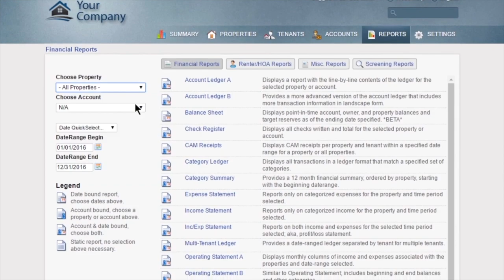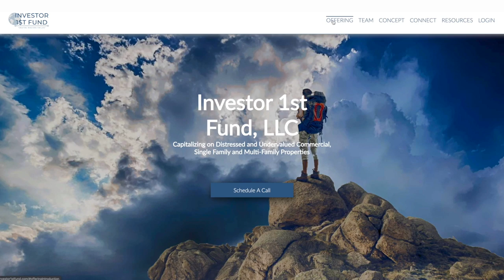Investment Joy Interview: Evicting a Drug Dealer who's Scamming the System | Tenants From Hell 25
In the 25th episode of The Tenants From Hell Show Brandon from @InvestmentJoy is back to talk to James Wise about a drug dealing tenant he had to evict. In addition to being a Heroin dealer this guy was a professional tenant who attempted to scam the system by damaging the rental property and paying 13 people to pose as witnesses during the eviction hearing.

🎙️ HELPFUL RESOURCES